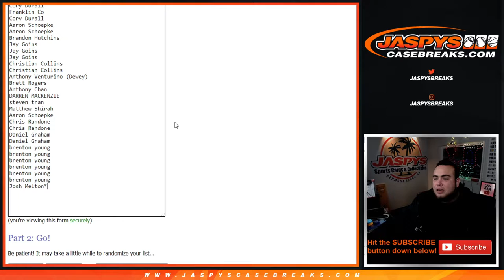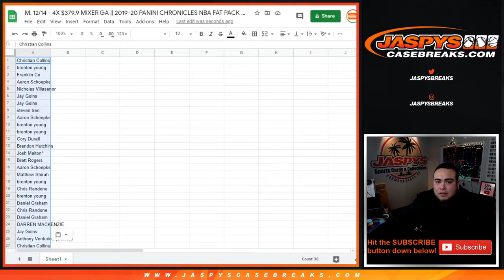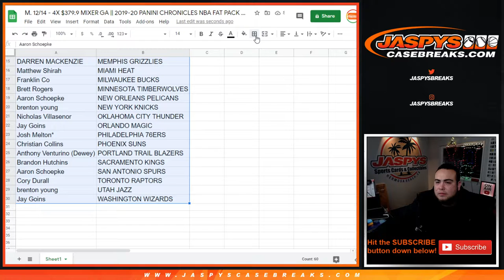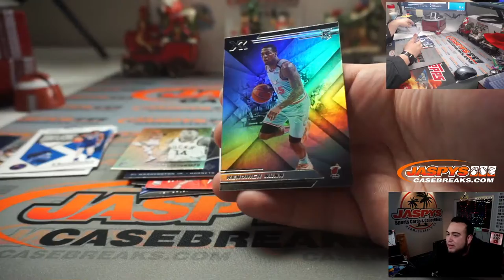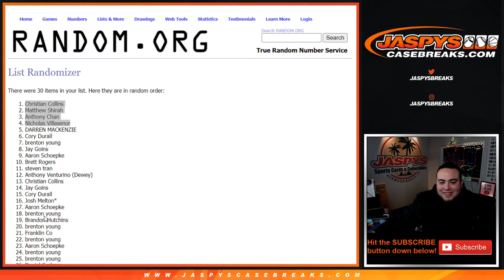M. 12/14 - 4X $379.9 MIXER GA || 2019-20 PANINI CHRONICLES NBA FAT PACK RT #403